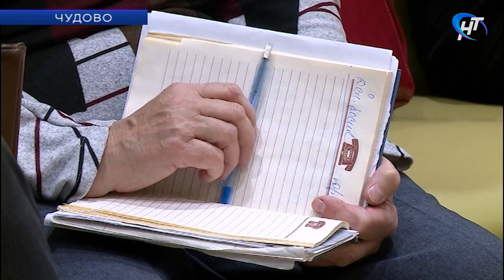Чудовские бизнесмены поучаствовали в составлении рейтинга инвестиционной привлекательности региона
Чудовские предприниматели сегодня приняли участие в составлении рейтинга инвестиционной привлекательности региона. Высказали свои пожелания и озвучили проблемы, которые их волнуют.

Материал программы "Новости дня" Новгородского областного телевидения от 26 октября 2018 года.